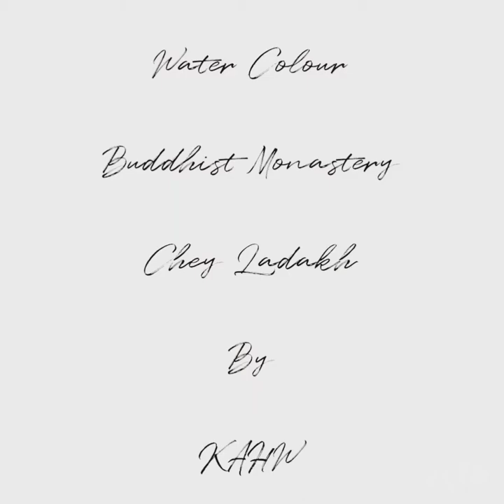Watercolor painting Chey Monastery Ladakh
This painting is about the representation of  Buddhist Monastery at Chey Ladakh. If Buddhism in Ladakh has to be described in one word, it should be called as the ‘linchpin’ or the main support system that ushers life right into every bit of this magnificent tourist destination in India. Practically the entire of Ladakh Valley is lit up by the life as well as preaching of Lord Buddha, and is highly influenced by the ideologies of Tibetan Buddhism.

Also while visiting the various tourist places in Ladakh; one can witness the essence of Buddhism in Ladakh. The numerous monasteries and also stupas across the valley stands as a testimony to how Buddhism flourished and influenced almost all the corners of the Land of High Passes.

Currently, the locals of Ladakh follow His Highness Dalai Lama as their supreme religious leader. Initially named Tenzin Gyatso, His Highness Dalai Lama is the 14th in the list of Dalai Lamas. He was recognized by the previous Lama as the incarnation of the Lord as well as was later crowned as the present Dalai Lama.

In addition to visiting the monasteries in Ladakh, one can also find out more regarding the faith as well as its other aspects while in here. The Central Institute of Buddhist Studies in Ladakh is one such institute that shows the background of Buddhism in India. Located in Choglamsar; around 8km from the heart of Leh, this prestigious institute was established in 1959, it also encourages modern education among its students.